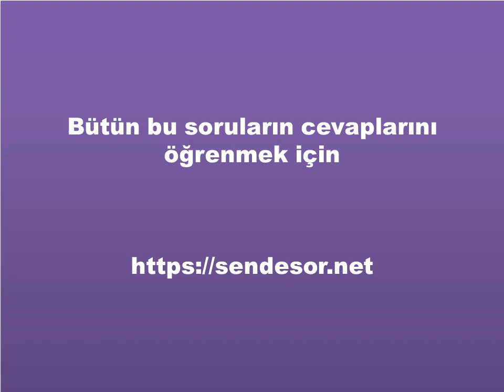Sporadi nedir ? Bir tıp terimi olan sporadi ne demektir ?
Sporadi nedir ? Bir tıp terimi olan sporadi ne demektir ? Sporadi hangi bilim dalları ile ilişkili bir kavramdır ?